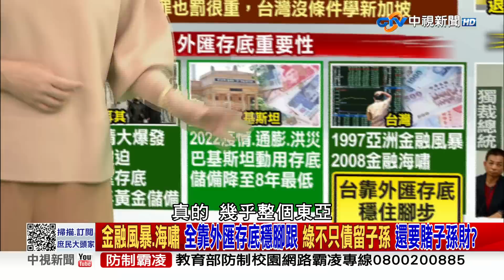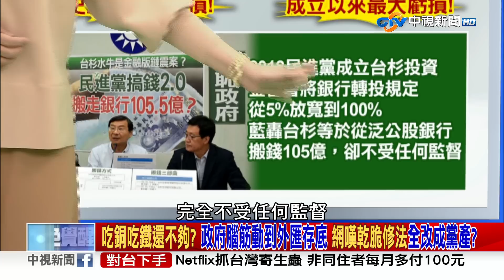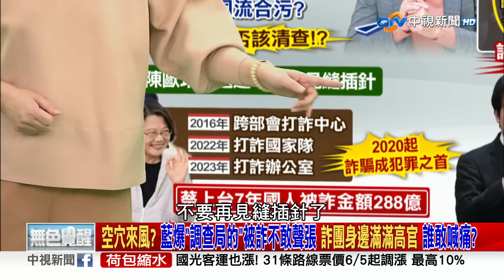《庶民大頭家》完整版 "外匯存底"搞主權基金? 央行總裁嗆:賠了怎辦? 勞動基金慘虧3529億 還拿保命錢來賭? 202305224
【本集來賓】
立法委員 鄭麗文
前立委 林郁方
前立委 蔡正元
資深媒體人 鄭師誠